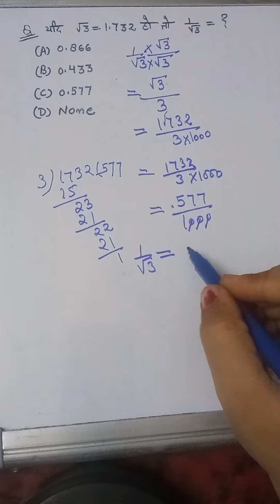ALGEBRA QUESTION for SSC CGL CHSL BANK RAILWAY AND OTHER EXAM